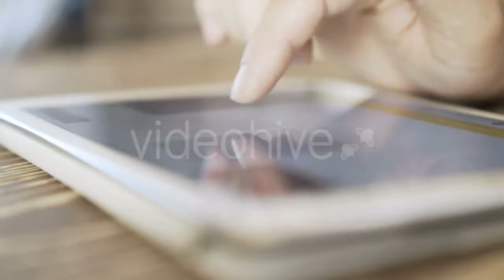Industrial Metal Machining Cutting - (industrial) | Stock Footage Mega Pack +40 items